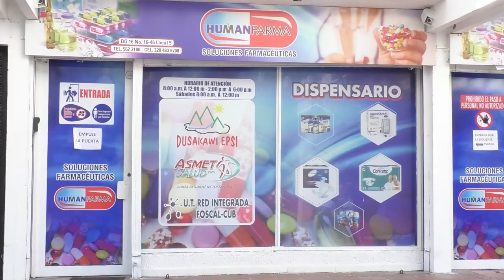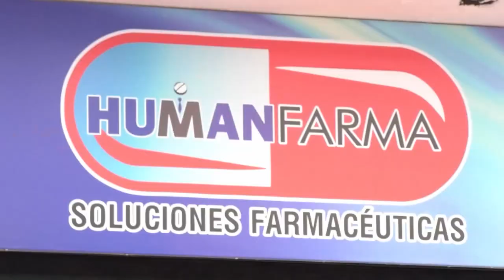LO AS3SINARON A B@LA EN ZONA RURAL DE CHIRIGUANÁ